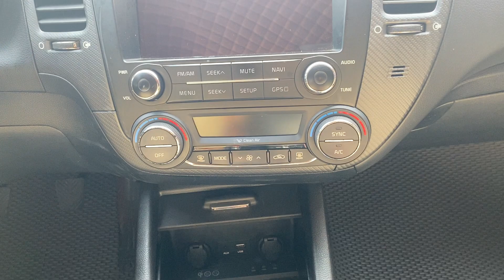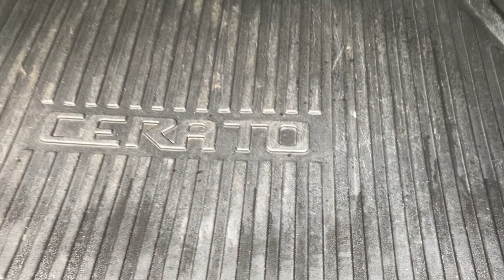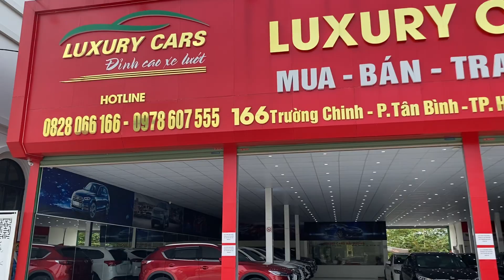🔴 Kia Cerato 2018-1.6Mt chạy hơn 4V .Giá 435tr ship xe tận nhà kiểm tra ok mới thanh toán.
Chưa bao giờ mua xe lai dễ như bây giờ
Chỉ 435tr sở hữu 1 chiếc xe phân khúc hạng C
♻️♻️♻️ Kia Cerato 1.6MT sx cuối 2018 số sàn chạy 5V , nội thất ghế 2 màu nhiều Option
👉 Giá 435tr hỗ trợ bank 70%
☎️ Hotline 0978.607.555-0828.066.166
—- Cam kết xe chuẩn chỉ không tai nạn, không ngập nước, máy số zin, hồ sơ pháp lý chuẩn
Các bác ở xa không đến được em có vận chuyển mang tận nhà cho các bác kiểm tra ok chuẩn chỉ mới thanh toán ạ